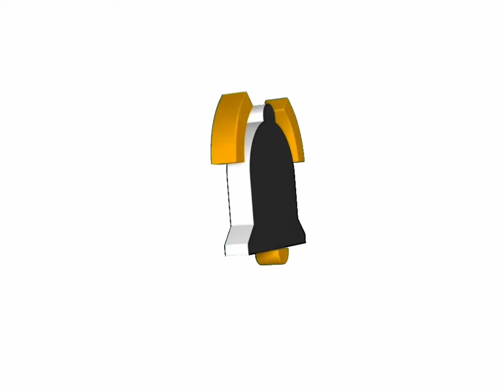ALPHA KAPPA RHO/AKP-SPI. NEGROS AKRHO SENIORS IN PHILIPPINES/BOT. SR.PYKES UPPOS (TALUMPATI)